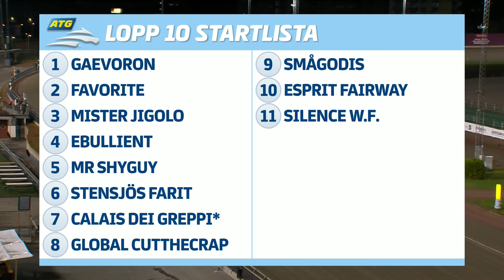Åbytravet 2022 10 19 Lopp 10